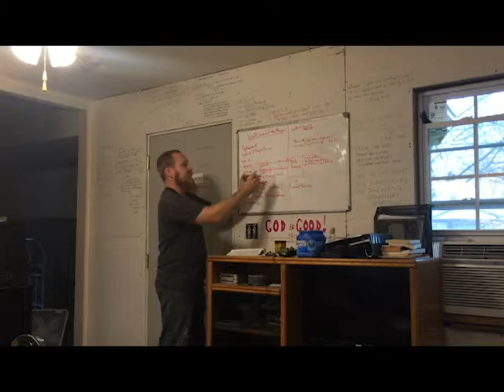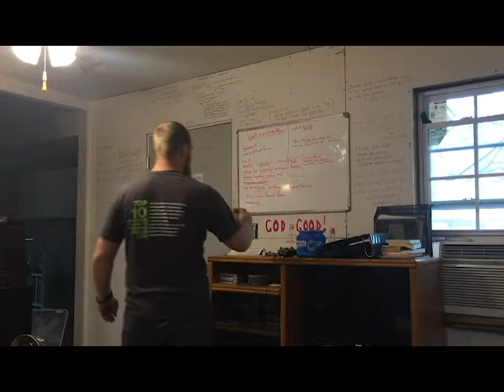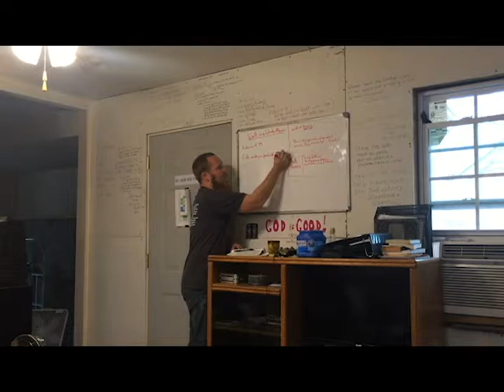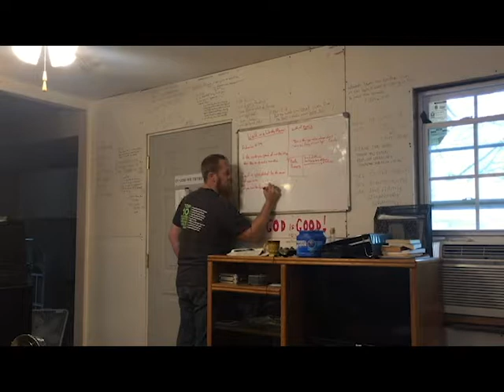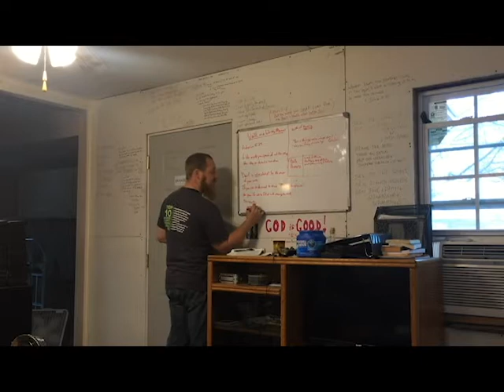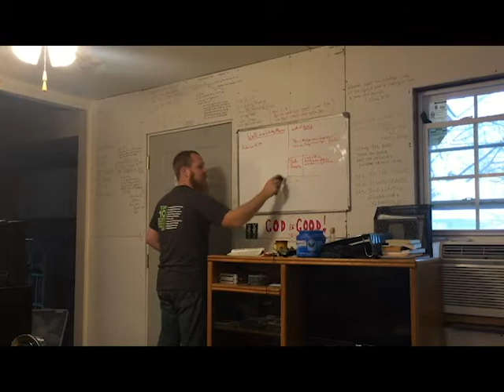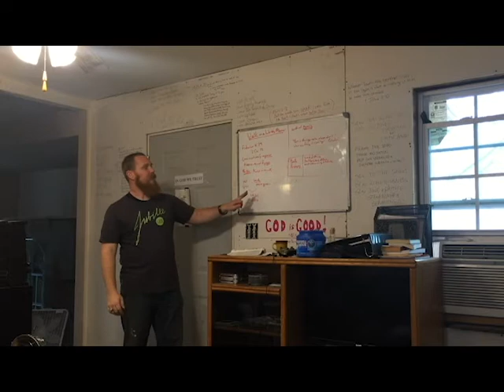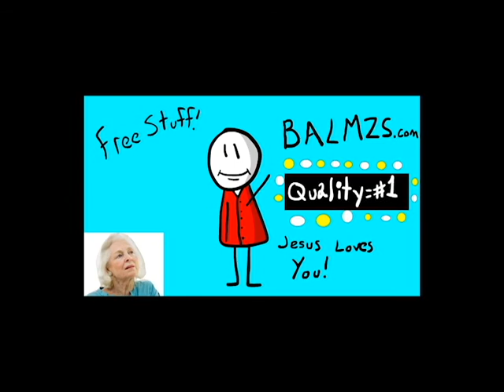Walk in a Worthy Manner Pt 2